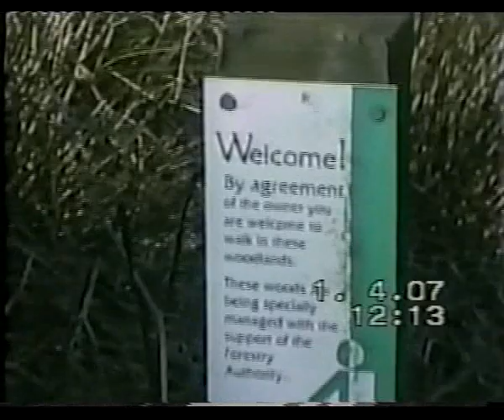PC HEINIGER LIED AT THE R V CANNING CASE TO CONVICT AN INNOCENT MAN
DVD that was taken at the Chattlehope nest site that Heiniger claims he was watching on the 3rd June 1992.  The DVD was taken on the 1st April 2007 in the presence of three other witnesses.   PC HEINIGER LIED ABOUT SEE SEEING PEOPLE CLIMBING DOWN TO THE NEST AS FROM HIS CLAIMED POSITION YOU CANNOT SEE THE NEST SITE AND IT IS NOT POSSIBLE TO CLIMB DOWN TO THE NEST IN THE DARK WITHOUT A ROPE.